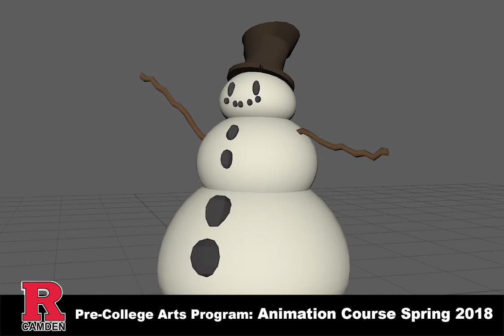Rutgers Pre-College Arts Program: Animation (Spring, 2018)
The final demo reel of works by high school students who attended our Spring Pre-College Animation course, instructed by faculty member Nicholas LeDonne.
Find out more about our Saturday art classes for high school students at finearts.camden.rutgers.edu/precollegearts